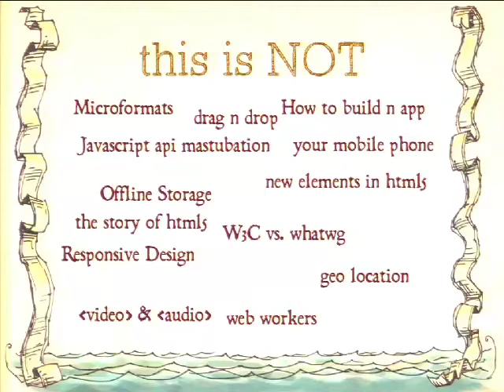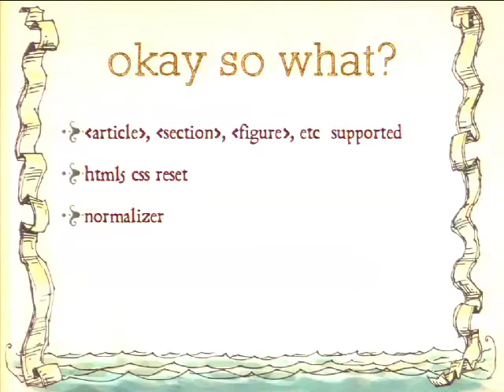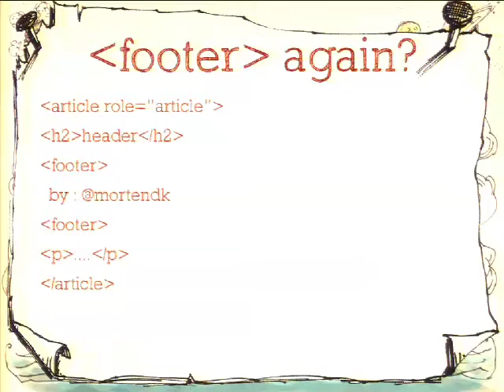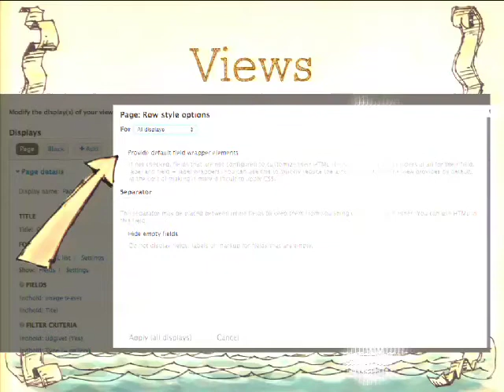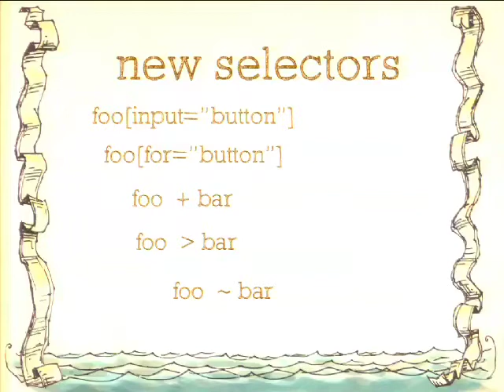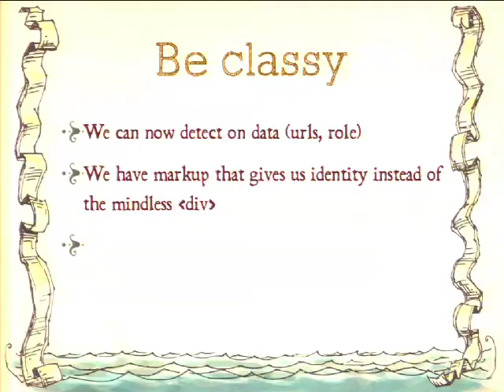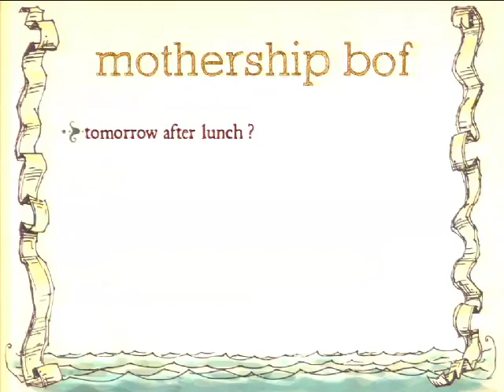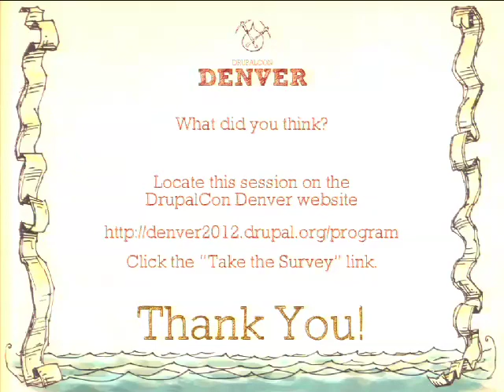DrupalCon Denver 2012: HTML 4 S - WHILE WE'RE WAITING FOR THE REVOLUTION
This is the future. So where's my html5css3responsiveSemanticalDrupal8 site that's easy to put my design on top of? It has been 15 months since Drupal 7 was released. The html5-css3-responsive is the new black & IE6 is dead & IE7 is getting closer to the grave \m/. With the mobile browsers hell is coming at us and Drupal 8 is not here yet for several more months - bummer! So how can we get the Drupal frontend up to speed with all the html5css3responsive awesomeness?

DRUPAL FRONTEND LOVE FROM HEAD TO FOOTER

This session will be focused around the real-life, nitty gritty dirty frontend solutions & tricks that your mom warned you about & your father told you not to do & developers are afraid to touch cause it might "break". This is design implementation done right & NOT the way Drupal thinks it should be. We're gonna kill the Divitis & take on the .class war, fix the CSS overload with a BAT, and look goddamn good on the screen, mobile, iPad & lynx (almost kiddin). This is gonna be extremely hands-on from the header to the footer, licking every template & function we can find - making sure we're getting in there where it's actually itching: the markup to design implementation.